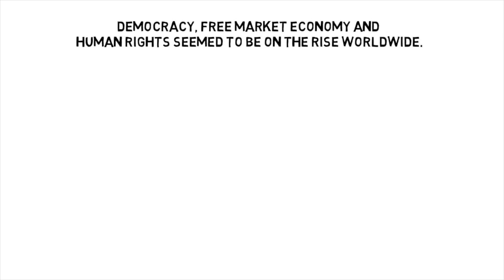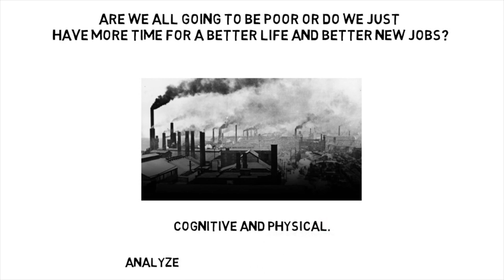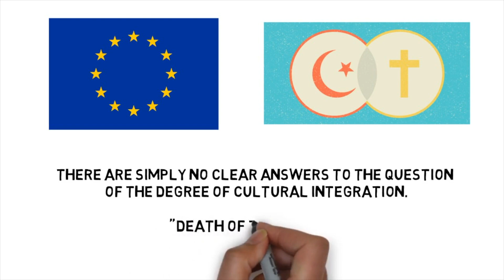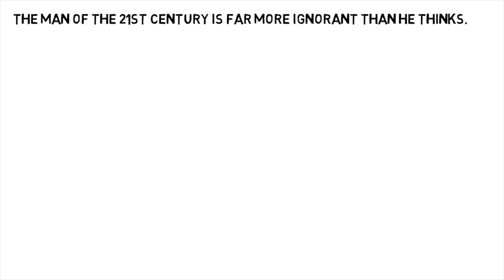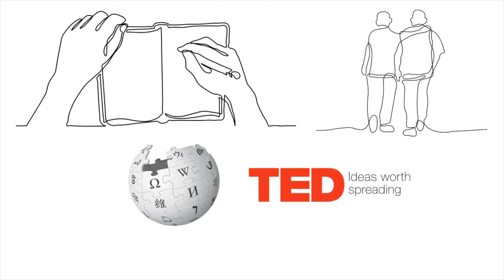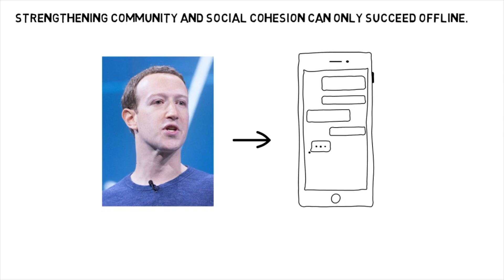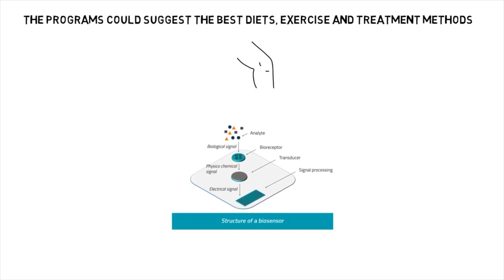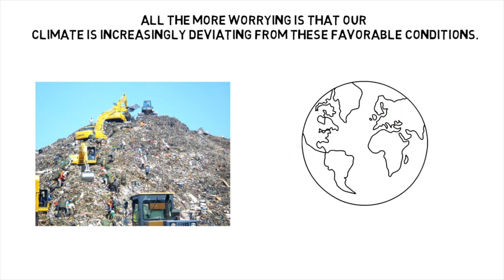21 LESSONS FOR THE 21ST CENTURY | ANIMATED BOOK REVIEW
Script: Blinkist

21 LESSONS FOR THE 21ST CENTURY | ANIMATED BOOK REVIEW

#1 NEW YORK TIMES BESTSELLER • In Sapiens, he explored our past. In Homo Deus, he looked to our future. Now, one of the most innovative thinkers on the planet turns to the present to make sense of today’s most pressing issues.

How do computers and robots change the meaning of being human? How do we deal with the epidemic of fake news? Are nations and religions still relevant? What should we teach our children?

Yuval Noah Harari’s 21 Lessons for the 21st Century is a probing and visionary investigation into today’s most urgent issues as we move into the uncharted territory of the future. As technology advances faster than our understanding of it, hacking becomes a tactic of war, and the world feels more polarized than ever, Harari addresses the challenge of navigating life in the face of constant and disorienting change and raises the important questions we need to ask ourselves in order to survive.

In twenty-one accessible chapters that are both provocative and profound, Harari builds on the ideas explored in his previous books, untangling political, technological, social, and existential issues and offering advice on how to prepare for a very different future from the world we now live in: How can we retain freedom of choice when Big Data is watching us? What will the future workforce look like, and how should we ready ourselves for it? How should we deal with the threat of terrorism? Why is liberal democracy in crisis?

Harari’s unique ability to make sense of where we have come from and where we are going has captured the imaginations of millions of readers. Here he invites us to consider values, meaning, and personal engagement in a world full of noise and uncertainty. When we are deluged with irrelevant information, clarity is power. Presenting complex contemporary challenges clearly and accessibly, 21 Lessons for the 21st Century is essential reading.

Review

“The human mind wants to worry. This is not necessarily a bad thing—after all, if a bear is stalking you, worrying about it may well save your life. Although most of us don’t need to lose too much sleep over bears these days, modern life does present plenty of other reasons for concern: terrorism, climate change, the rise of A.I., encroachments on our privacy, even the apparent decline of international cooperation. In his fascinating new book, 21 Lessons for the 21st Century, the historian Yuval Noah Harari creates a useful framework for confronting these fears. While his previous best sellers, Sapiens and Homo Deus, covered the past and future respectively, his new book is all about the present. The trick for putting an end to our anxieties, he suggests, is not to stop worrying. It’s to know which things to worry about, and how much to worry about them. . . . Harari is such a stimulating writer that even when I disagreed, I wanted to keep reading and thinking. . . . [Harari] has teed up a crucial global conversation about how to take on the problems of the twenty-first century.” — Bill Gates, The New York Times Book Review

“If there were such a thing as a required instruction manual for politicians and thought leaders, Israeli historian Yuval Noah Harari’s 21 Lessons for the 21st Century would deserve serious consideration. In this collection of provocative essays, Harari, author of the critically praised Sapiens and Homo Deus, tackles a daunting array of issues, endeavoring to answer a persistent question: ‘What is happening in the world today, and what is the deep meaning of these events?’ . . . Harari makes a passionate argument for reshaping our educational systems and replacing our current emphasis on quickly outdated substantive knowledge with the ‘four Cs’—critical thinking, communication, collaboration and creativity. . . . Thoughtful readers will find 21 Lessons for the 21st Century to be a mind-expanding experience.”—BookPage (top pick)

“A sobering and tough-minded perspective on bewildering new vistas.” — Booklist (starred review)

“Magnificently combining historical, scientific, political, and philosophical perspectives, Harari . . . explores twenty-one of what he considers to be today’s ‘greatest challenges.’ Despite the title’s reference to ‘lessons,’ his tone is not prescriptive but exploratory, seeking to provoke debate without offering definitive solutions. . . . Within this broad construct, Harari discusses many pressing issues, including problems associated with liberal democracy, nationalism, immigration, and religion. This well-informed and searching book is one to be savored and widely discussed.” — Publishers Weekly (starred review)

“Fascinating . . . a crucial global conversation about how to take on the problems of the twenty-first century.”—Bill Gates, The New York Times Book Review